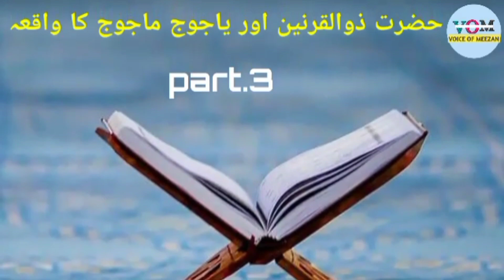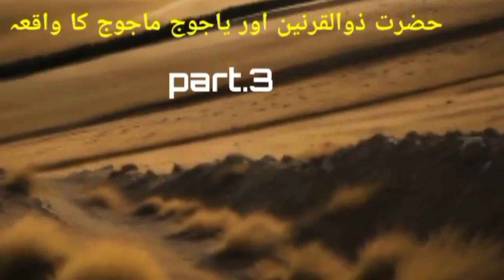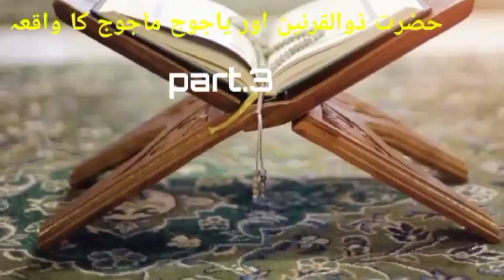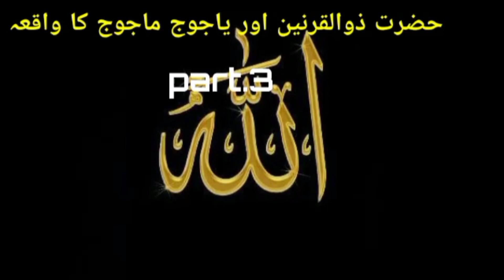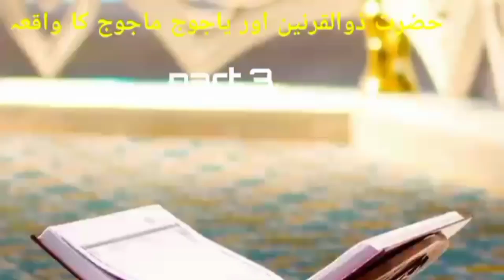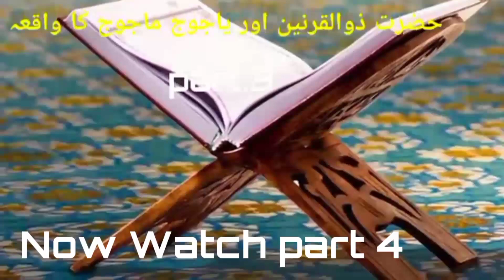| Hazrat Zulqarnayn Space Travel Explained | Yajooj Majooj In Urdu hindi | یاجوج ماجوج کہاں ہیں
Zulqarnain

Hazrat Zulqarnayn Space Travel Explained | Yajooj Majooj In Urdu Hindi

Facts and developments about yajooj majooj and zulqarnain A.S | Hazrat Zulqarnain A.S space travel

History of Dhul-Qarnayn (Zulqarnain) | Cyrus the Great | Hazrat Zulqarnain ka waqia | voice of Meezan

Hazrat Zulqarnain Ka Waqia | Mufti Tariq masood

Yajuj Majuj Ka Khatma Kese Hoga? | Hazrat Zulqarnain and Yajooj majooj Ka Qissa | Voice of Meezan

Part.1

Allah Talah Ne Hazrat Zulqarnain Ko Konsay Raastay Ataa Kiyay | Voice of Meezan

Part.2

hazrat zulqarnain ka waqia

part.4

Kya zulqarnain ko aab e Hayat mila | یاجوج ماجوج کب نکلیں گے | Yajooj majooj ki deewar kahan hai

Saap aur mor ko jannat se kyun nikala gaya |  Why Snake and Peacock out of Jannat

Harzrat Nooh ka Waqia | prophet Noah story | Toofan e Nooh | Qasas Ul Anbiya

Badshah Ka Khwab Aur Hazrat yusuf [A.S] Ki Jail Se Rihai | Hazrislamicstudiaur Badshah Ka Khwab

Hazrat Yousaf As Story in Urdu | Life of Prophet Yusuf | Qasas ul anbiya | Hazrat Yusuf AS ka Waqia

hazrat imam hassan ko zehar kisne diya tha l imam hassan ko zehar kisne diya tha | jahir kis ny dia

hazrat yusuf ki shaadi | حضرت یوسف اور زلیخه کی شادی | hazrat yusuf alaihis salam ka waqia | Joseph

Hazrat e Yousuf a.s Ke Iman Afrooz Wafat Kay Kuch Aham Waqiat?

Hazrat Yusuf (A.S) Ka Jail Se Nikalkar Badshah Banne Ka Waqia

Hazrat Mukhtar saqafi na Imam HUSSAIN علیہ اسلام k qatilon ka kesy ibratnak anjaam kia | مختار ثقفی

Hazrat Yousaf as Ka Waqiya | Islamic Stories | Prophet Stories | Qasas ul Anbiya

prophet yusuf as story | hazrat yousaf as or zulaikha ka waqia | hazrat yousuf ki shadi | zulaikha

prophet yusuf as story | hazrat yousaf as or zulaikha ka waqia | Yusuf alaihissalam | zulaikha

Channel Link

Your qeries
yajooj majooj ka waqia part 1
Hazrat zulqarnain ka Waqia part 1
yajooj majooj ka waqia part 2
Hazrat zulqarnain ka Waqia part 2
yajooj majooj ka waqia part 3
Hazrat zulqarnain ka Waqia part 3
yajooj majooj ka waqia part 4
Hazrat zulqarnain ka Waqia part 4
Hazrat zulqarnain ka Waqia part 5
yajooj majooj ka waqia part 5
yajuj majuj
Islamic movies in urdu
hazrat kaizer aleh salam ka waqia
stories of prophets in urdu
qasas ul anbiya in urdu
qasas ul anbiya in hindi
history of dhul-qarnayn (zulqarnain) cyrus the great
zulqarnain
miley cyrus
cyrus
hazrat zulqarnain and yajooj majooj
yajooj majooj ki deewar kahan hai
yajooj majooj location
zulqarnain kon tha
history of zulqarnain in urdu
cyrus the great history in urdu
zulqarnain aur yajooj majooj
zulqarnain aur yajooj majooj sahil adeem
kia hazrat zulqarnain ne dunya ka safar kia tha ya khala ka
Hazrat Zulqarnain Aur Surah Kahf Ki Tafseel
zulqarnain space travel
Unveiling the Mysteries of Hazrat Zulqarnain's Interstellar Journey zulqarnain and the barrier of yajooj majooj
secrets of hazrat zulqarnain space travel revealed
dr israr ahmed
israr ahmed
Yajuj Majuj Ka Khatma Kese Hoga
Yajuj Majuj kon hen
Yajuj Majuj by dr israr ahmed
Yajuj Majuj
یاجوج ماجوج
یاجوج ماجوج کون
قیامت سے پہلے کیا ہو گ
qayamat
akhirah
duniya
yajuj
majuj
yajooj
majooj
yajooj majooj
urdu documentaries
hindi documentaries
urdu
cover
yajooj majooj ka waqia
yajooj majooj ki kahani
yajooj majooj ki deewar
yajooj majooj Zulqarnain
yajooj majooj location
Zulqarnain space travel
planet of Yajooj majooj
zul qarnayn
Zulqarnain and portals
islam and science
yajuj majuj Zulqarnain ka Khalai safar
intergalactic travel

Your qureries
Story of prophets
Meezan
Waqiya
Voice of Meezan
VoiceofMeezan
Islamic stories
Story
Stories
Islamic videos
Deen
Islamic waqiat
Prophet stories
Waqiya
All prophet stories
qisay
islamic qisay
education
Waqiya
Islamic video
Islamic story
qisaa
islamic khaniya
hindi khaniya
hindi story
urdu story
Islam